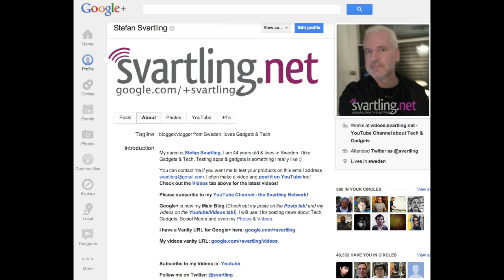Press-photo of Huawei Ascend P2 leaked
A photo and some specifications of the coming Android phone Huawei Ascend P2 has leaked out. It has a 4.5-inch display with Full HD 1080p resolution. That could be awesome.

My Equipment: Just my Samsung Galaxy S3 4G, Logitech PRO C620 Web Cam, 11-inch MacBook Air and Final Cut Pro :)